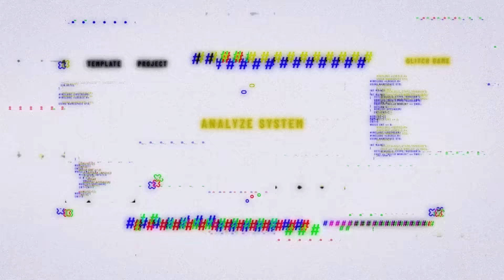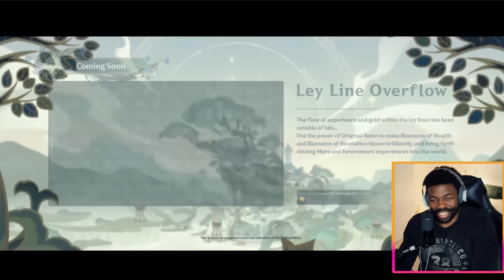Reacting to Every Genshin Impact Trailers - Part 8 (v2.8 - 3.0)